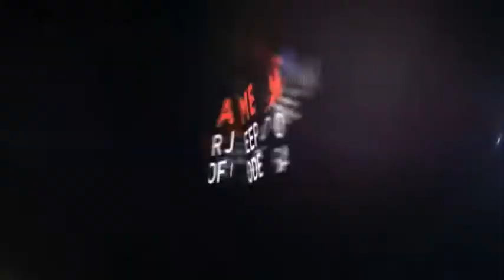2020 Ram 1500 Classic Odessa TX LS152024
2020 Ram 1500 Classic Tradesman 4x2 Quad Cab 6'4 Box

Tradesman trim, Diamond Black Crystal P/C exterior. iPod/MP3 Input, CHROME PLUS PACKAGE, TRANSMISSION: 8-SPEED AUTO (8HP70), ENGINE: 5.7L V8 HEMI MDS VVT, Back-Up Camera, Hitch. FUEL EFFICIENT 22 MPG Hwy/15 MPG City! CLICK NOW! KEY FEATURES INCLUDE Back-Up Camera, iPod/MP3 Input, Trailer Hitch MP3 Player, Privacy Glass, Child Safety Locks, Electronic Stability Control, Heated Mirrors. OPTION PACKAGES ENGINE: 5.7L V8 HEMI MDS VVT Electronically Controlled Throttle, Heavy Duty Engine Cooling, Next Generation Engine Controller, Engine Oil Heat Exchanger, Hemi Badge, Heavy Duty Transmission Oil Cooler, CHROME PLUS PACKAGE Bright Rear Bumper, Delete Under Rail Box Bedliner, Radio: Uconnect 3.0, Integrated Voice Command w/Bluetooth, Wheels: 17 x 7 Aluminum, Rear Floor Mats, Front Floor Mats, Bright Grille, Carpet Floor Covering, Remote Keyless Entry w/All-Secure, Bright Front Bumper, TRANSMISSION: 8-SPEED AUTO (8HP70). EXPERTS ARE SAYING Great Gas Mileage: 22 MPG Hwy. MORE ABOUT US Call us up or stop on by! Let's face it: the car buying experience is a big decision. That is why the sales family at All American Chrysler Jeep Dodge of Odessa strives to a hassle free customer experience. Feel free to browse our new and pre-owned inventories of Chrysler, Dodge and Jeep vehicles. Our full service dealership is located in Odessa, TX, and we strive for every customer to leave satisfied! Plus TT&L and fees. Price contains all applicable dealer incentives and non-limited factory rebates. You may qualify for additional rebates; see dealer for details.